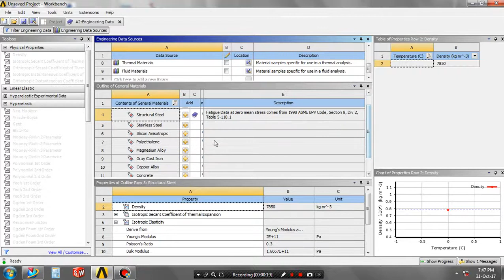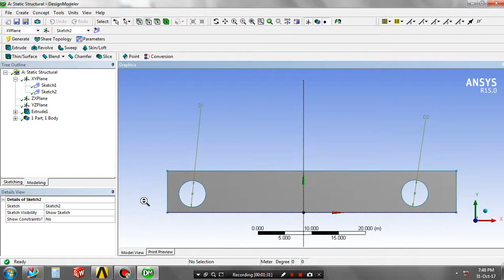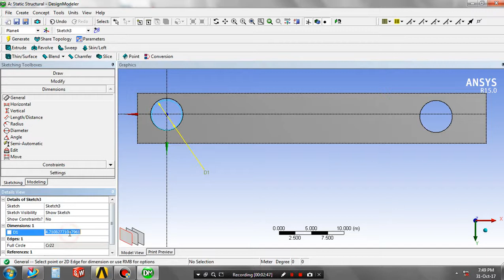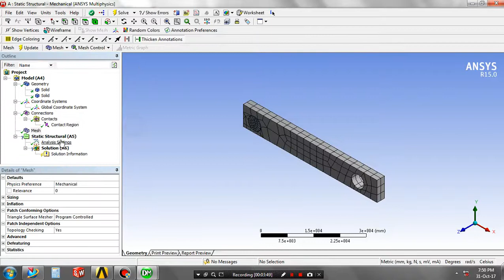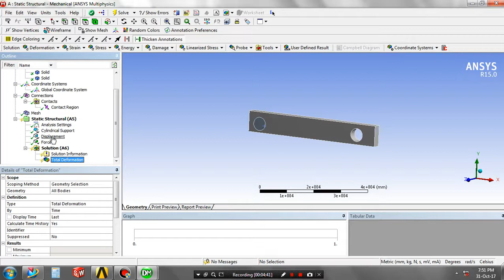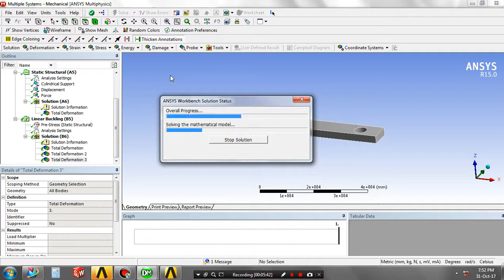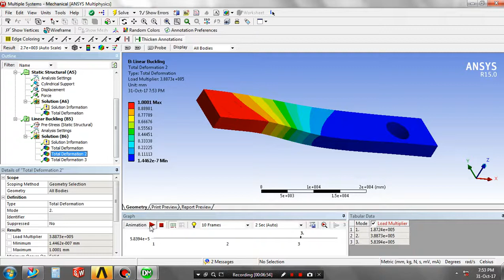PIN- PIN LINEAR BUCKLING ANALYSIS IN ANSYS WORKBENCH